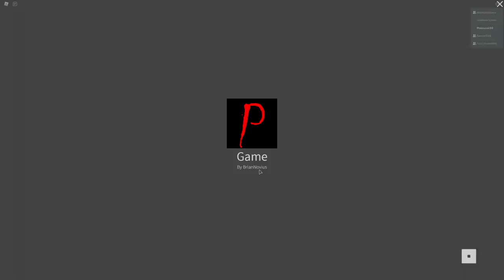KLUCI KŘIČEJ JAK MALÝ HOLKY!😱😂 Roblox Paranormica